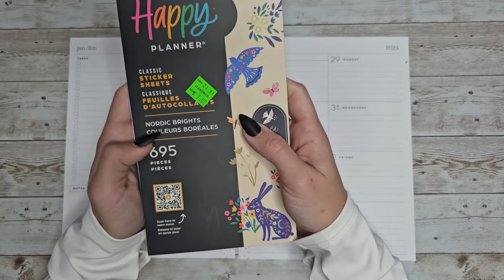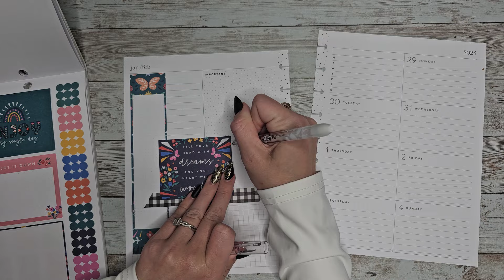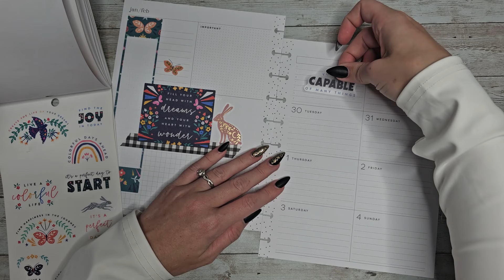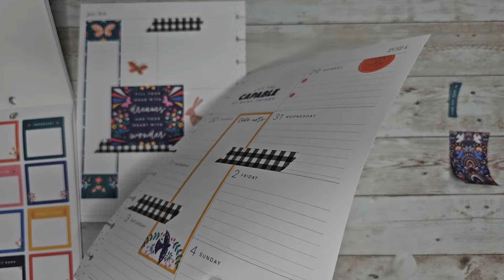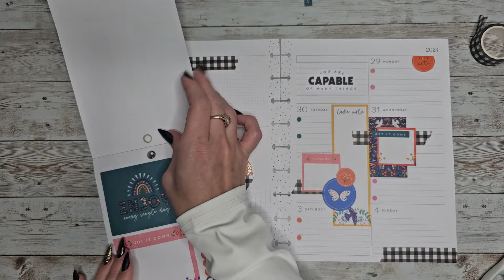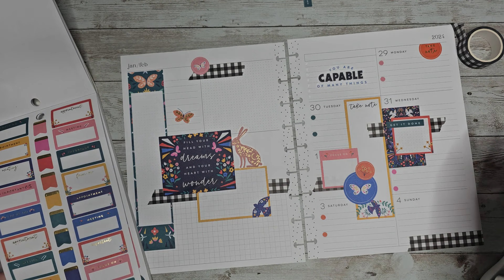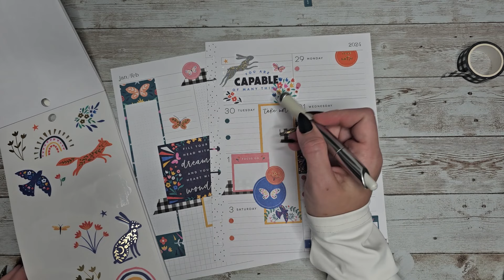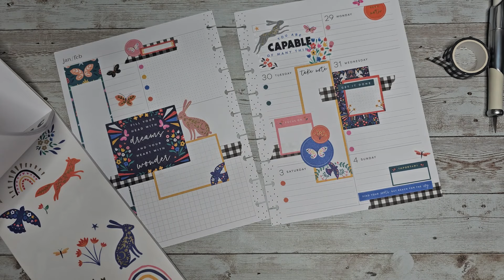Plan With Me | The Happy Planner | Dashboard | January 29 - February 4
Supplies  Used:
Nordic Brights - The Happy Planner